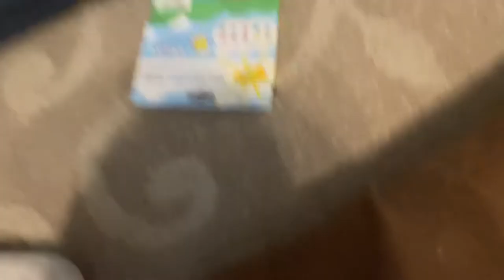Worlds First Human Burrito